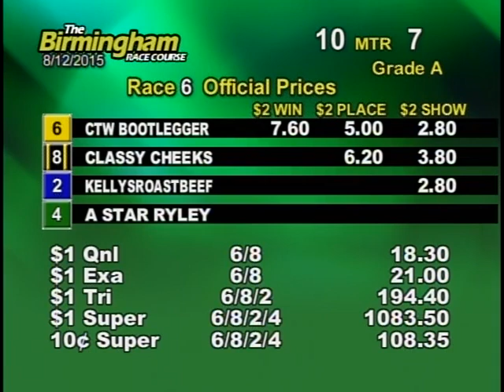08/12/15 Afternoon Race #6